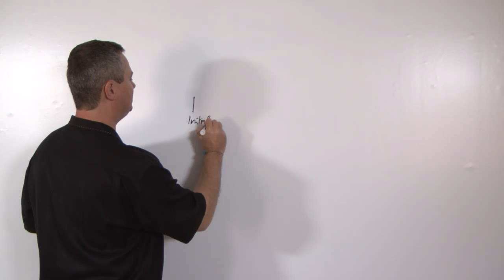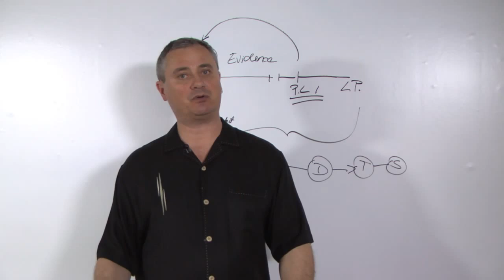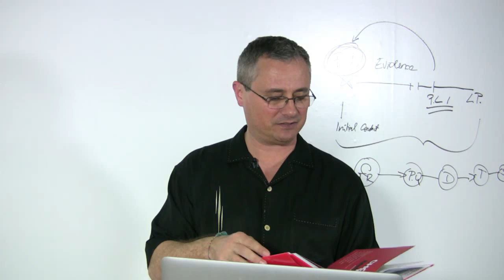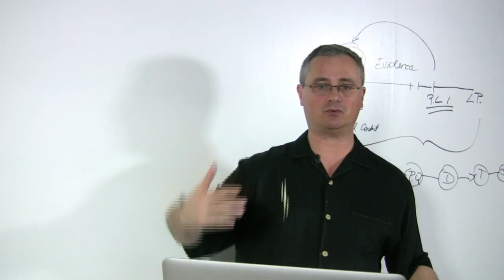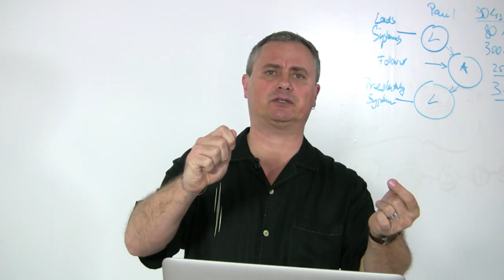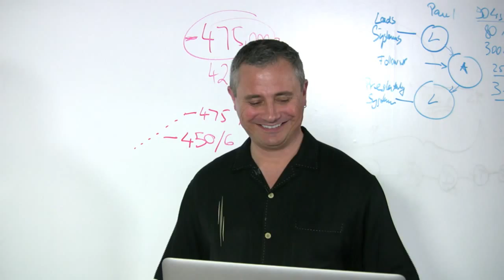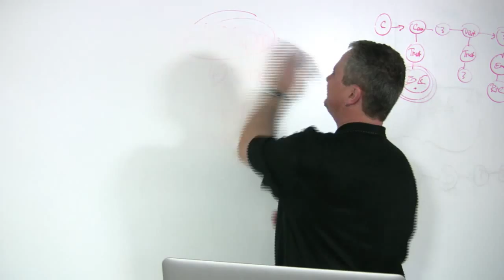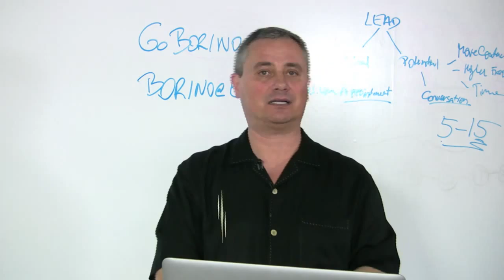SUCCESS TRACK - Real Estate Business Tune-Up With Borino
- Another live real estate business tune-up with your Success Coach Borino. Q&A session with new tips, strategies and advice for both new and experienced real estate agents.
Should you be honest with the seller -- even if you risk losing the listing? Why confidence is so important. How to get more listings - even as a new real estate agent. The Leads-Appointments-Listings Matrix. When is it OK to take an overpriced listing? What marketing strategies to use, how to prospect, where to find prospects and customers. How to generate leads, clients, listings and commissions on a regular basis.